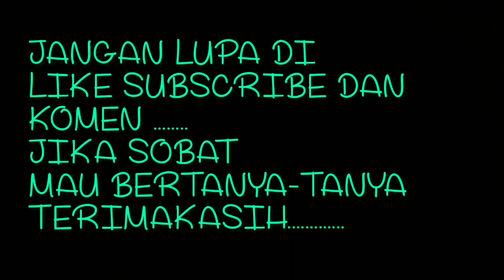TUTORIAL PASANG JARI2 TEGAK VERZA BELAKANG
SEMOGA FAHAM DENGAN ISI VIDIO SAYA
SEMOGA BERMANFAAT.  ...AMIIIN

- masih banyak tutorial lainya
- cara pasang jari2
- ukuran jari2
- cara kepang dan ukuran jari2
- cara pasang top rantai klep
- cara pasang ring piston yg bener
- persamaan alat motor
dll.

 Jangan lupa ya sobat di